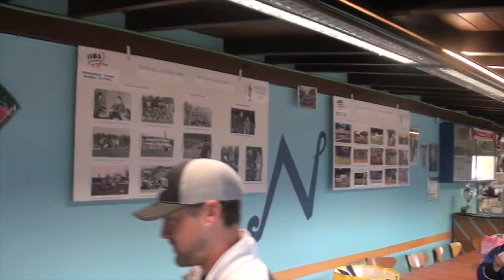European Baseball Road Trip Part 3: Bologna & Milan (Novara)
Baseball Jobs Overseas founder David Burns takes a road trip from Austria (where he is living and playing/coaching baseball) to Italy to visit Fortitudo Bologna, a top club in the Italian Baseball League, and Novara, who at the time had just promoted to the IBL. The footage was shot in 2016 and includes two companions who were there as imports for David's team, the Attnang Athletics.